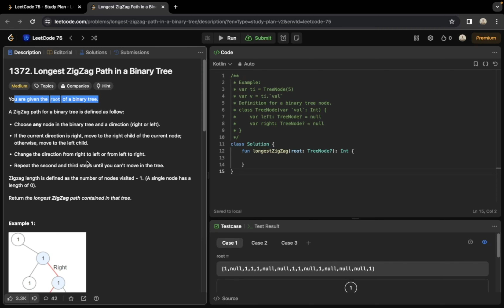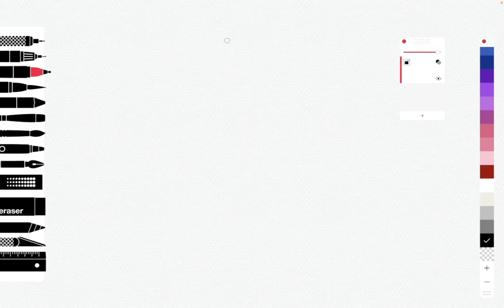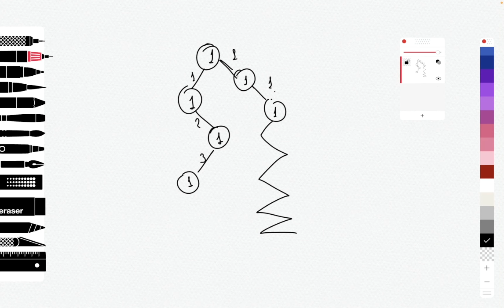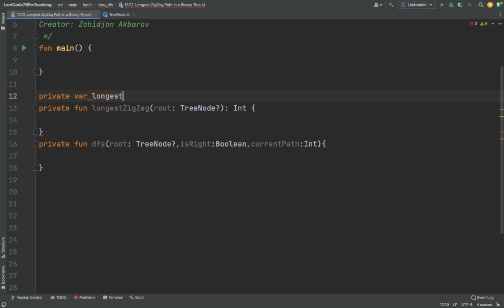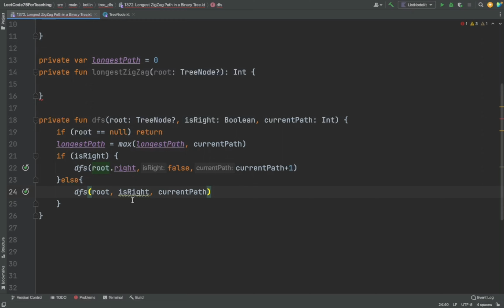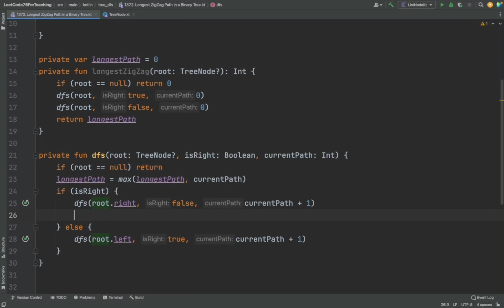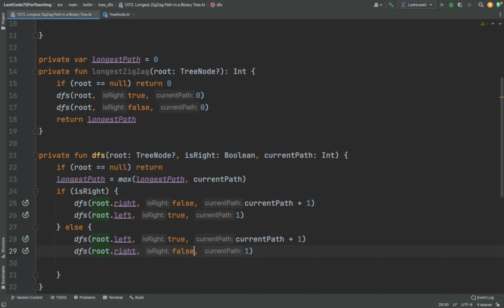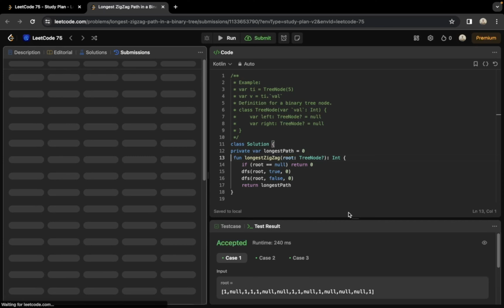Leetcode 75. 37-masala. Longest ZigZag Path in a Binary Tree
"Leetcodedan masalalar yechish" orqali siz mantiqiy fikrlashni , code ni sodda , aniq va ixcham yozishni o'rganasiz ❗️

Kanalimizni qo'llab quvvatlash uchun like va obuna bo'lib qo'yishingiz kifoya...‼️